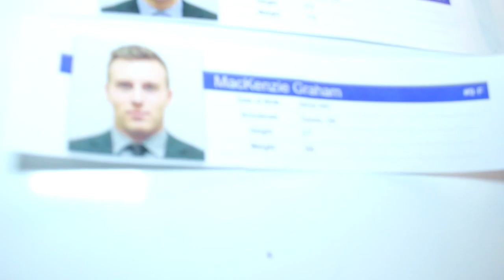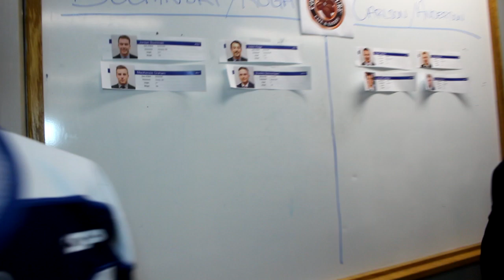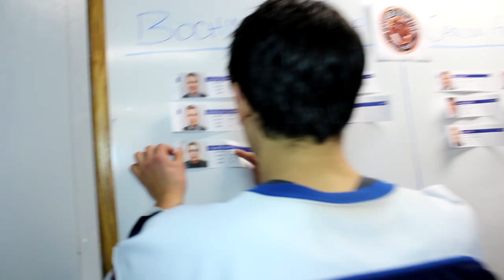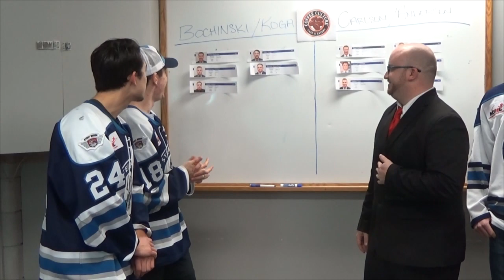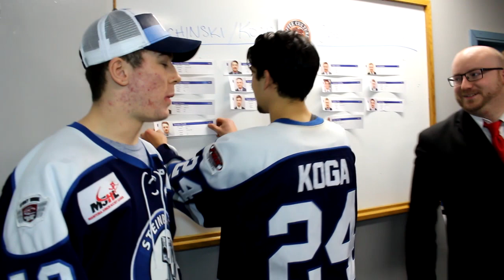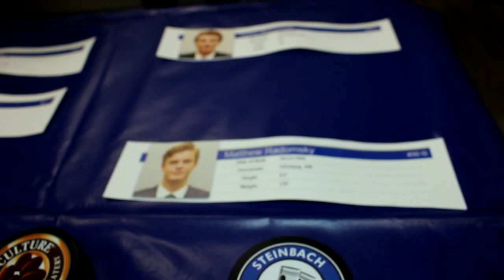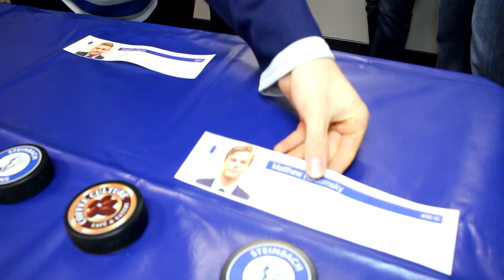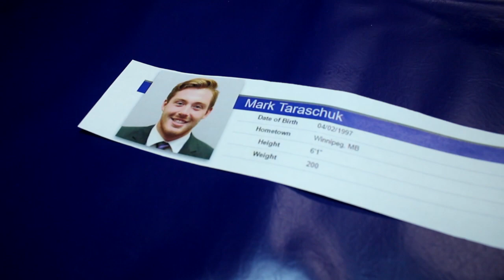Steinbach Pistons Skills Competition Draft 2016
Team Bochinski/Koga and Team Anderson/Carlson drafted their squads for the 2nd Annual Steinbach Pistons Skills Competition presented by Coffee Culture Cafe & Eatery on Monday, January 2nd. 18 & Under Free - Adults $5.